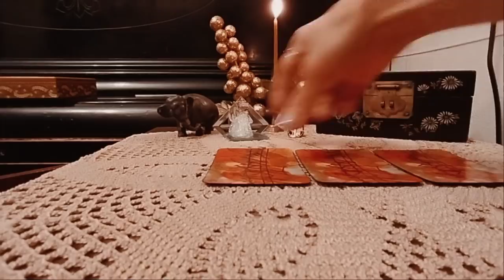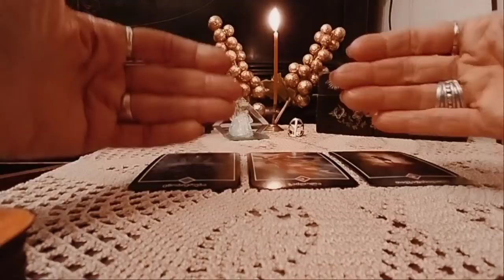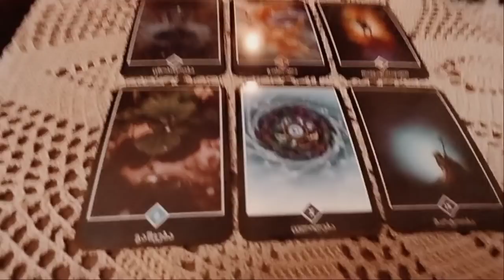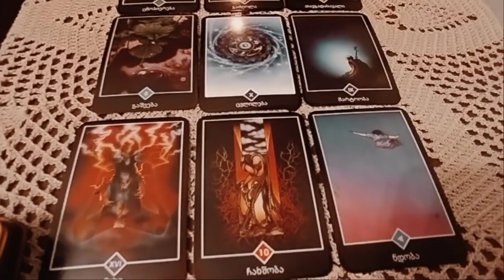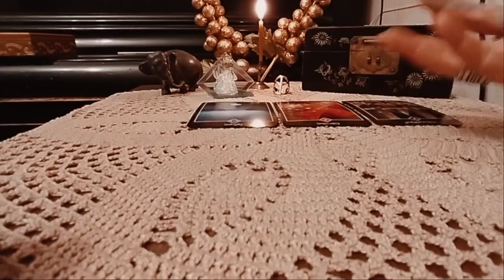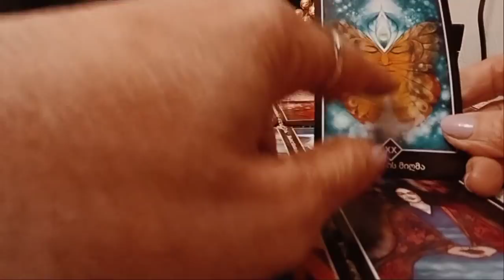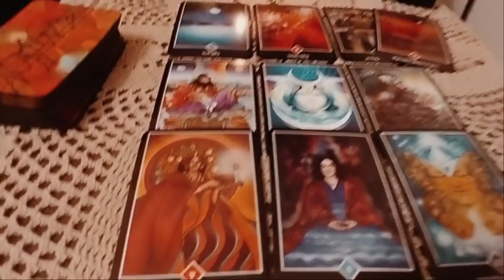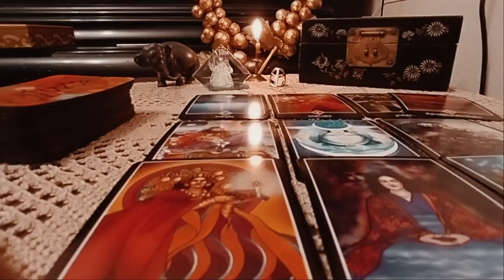.რა იყო, რა არის და რა იქნება თქვენს ცხოვრებაში?! - 2 ვარიანტი - პროგნოზი ოშო ძენ ტაროსგან🌟🃏🌟